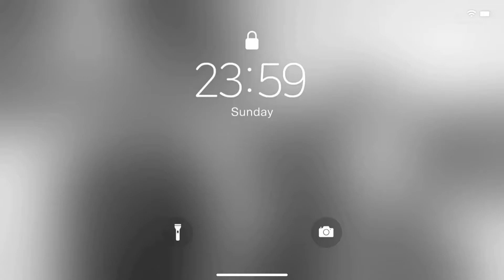Sausage Mcgriddle McDonald's Mukbang